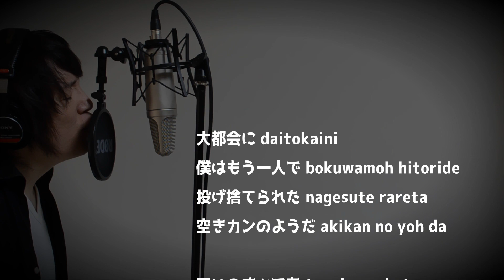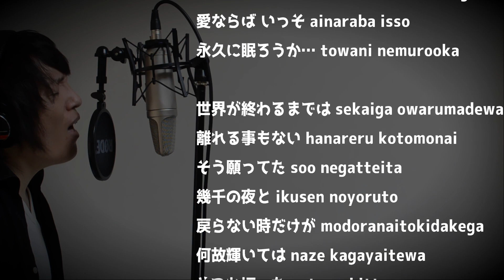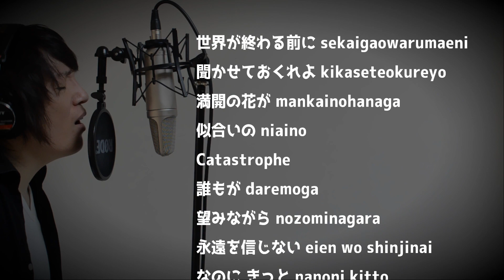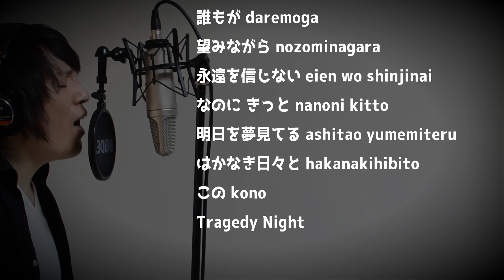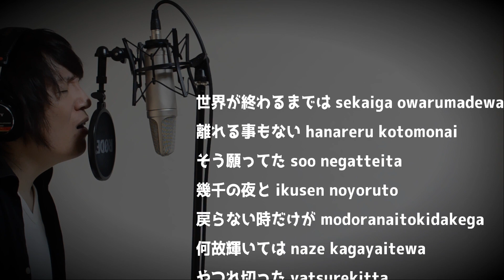Sekai ga Owaru Made wa /Slam Dunk ED /WANDS /スラムダンク [cover]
Slam Dunk was a big hit when I was in elementary school. When I entered junior high school, I was surprised that the basketball club of the next junior high school came to the practice game and there were about 200 members for the 5 players.

――――――――concept ――――――――
When I started singing , I started with no high-pitched voice at all, but I continue to make trial and error every day to make a song that can be listened to by people all over the world.

In addition to the English version of the original song, I will also upload a cover of American rock and Japanese anime songs that are popular overseas.

I used this as the accompaniment sound source.